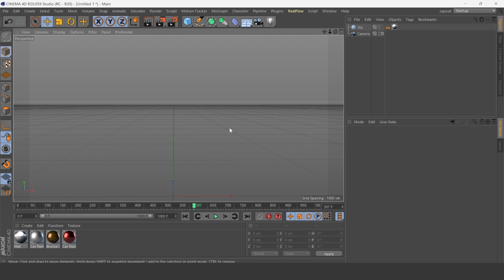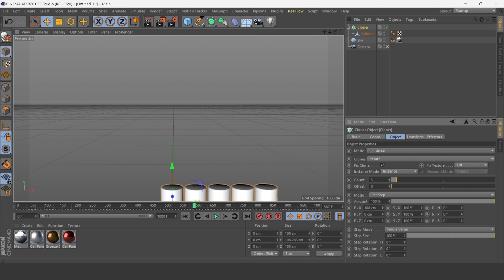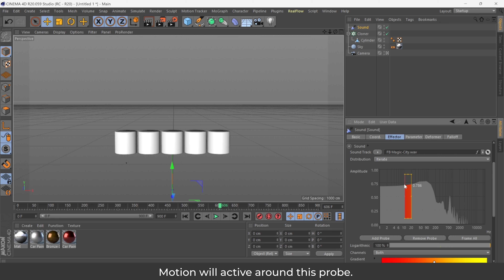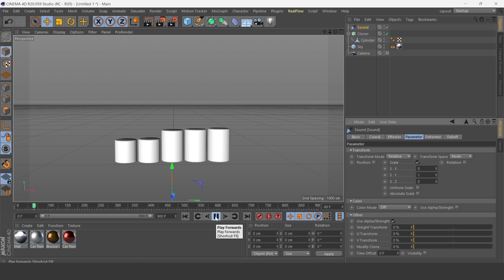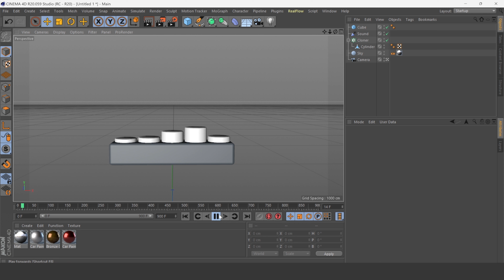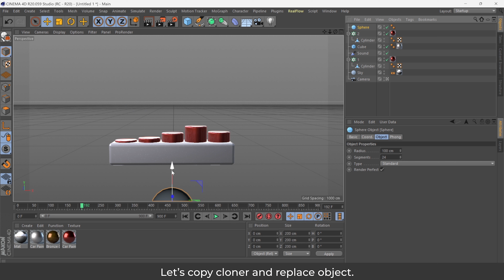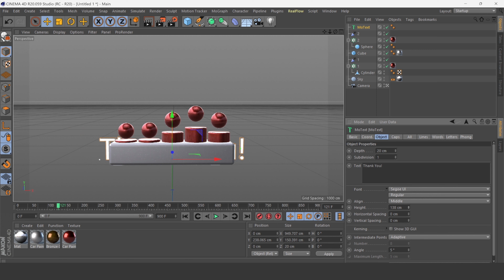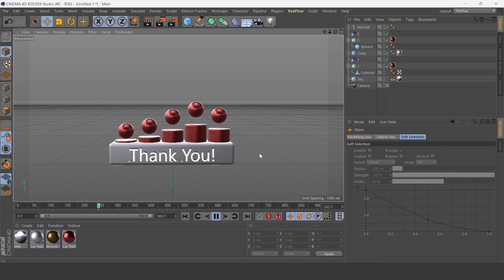How to create Audio Spectrum in Cinema 4D